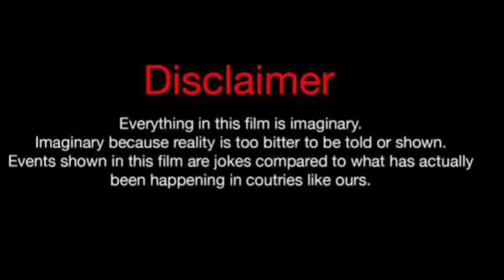Reginae Carter Vs J Diva (kountry Wayne Member) Real Life Partners 2024